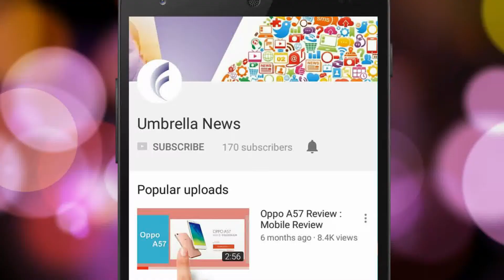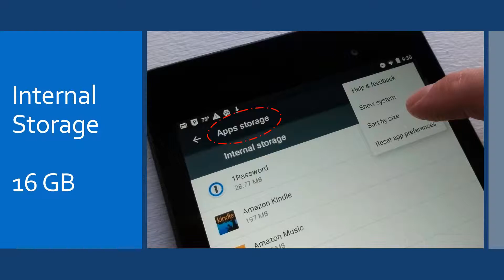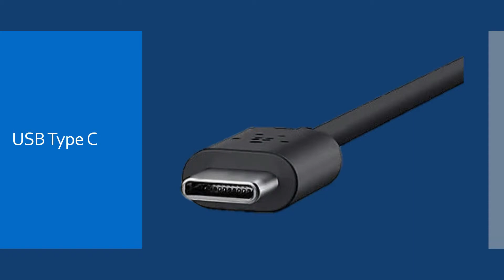Coolpad A1 Review & Specs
Coolpad A (Click to know more)

In this video given full specifications of Coolpad A1 mobile which released recently please watch this video to know full specs about this mobile. Some specs given bottom side.

PERFORMANCE
Qualcomm Snapdragon 1.1 Ghz Processor
RAM ?
DISPLAY ?
CAMERA
8 MP Rear Camera with Flash (Good Quality)
5 MP Front Camera

BATTERY ?
Operating System Android 7.1 Nougat
No Finger Print
No Face Unlock
Network 2G, 3G, 4G LTE
GPS, Bluetooth, Wi-Fi, USB Type C
Dual Sim
Price Rs. ?/-
Colors: Gold, Black, White